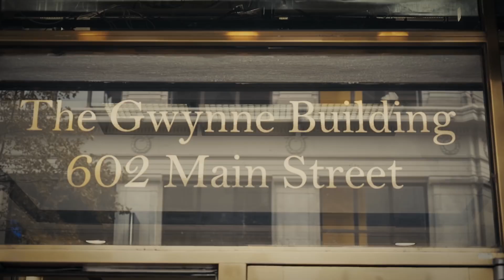I Will Be Heard by Hatebreed O'Keefe Music Foundation